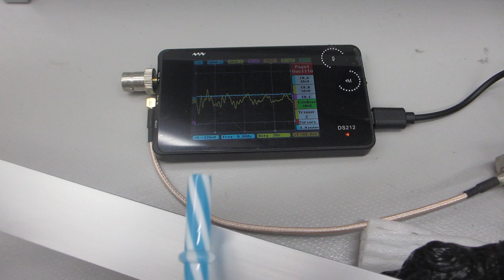超音波を利用した「振動計測技術」（基礎実験）